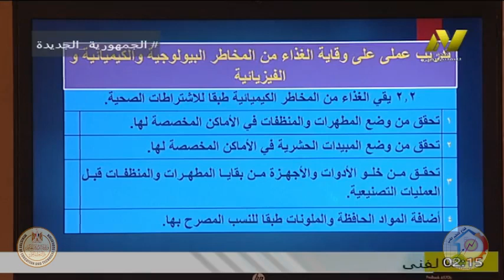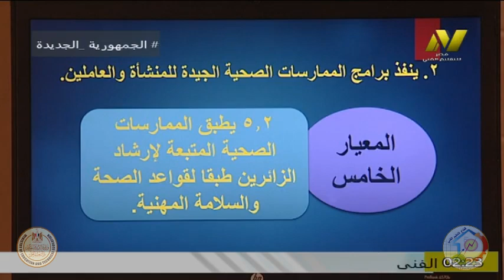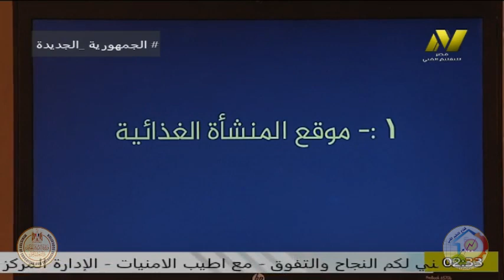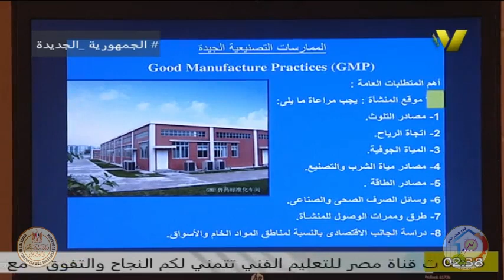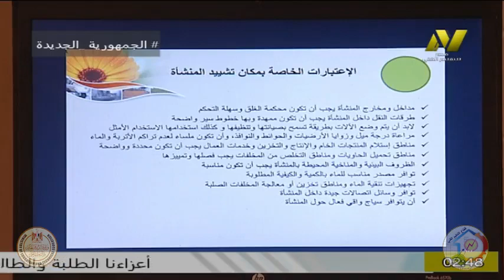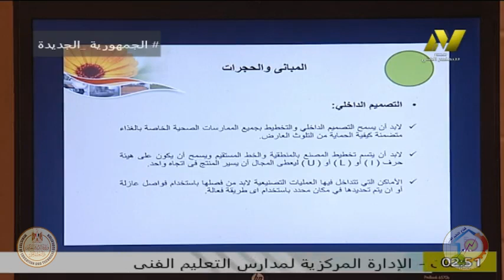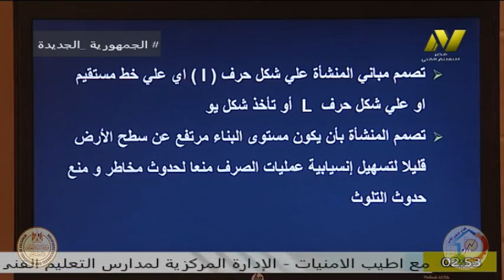الصف الأول زراعي- فنى تصنيع غذائي منظومة الجدرات - ا هانى فتحى